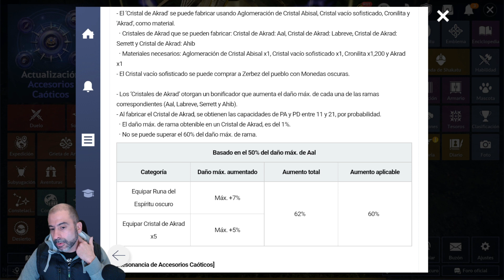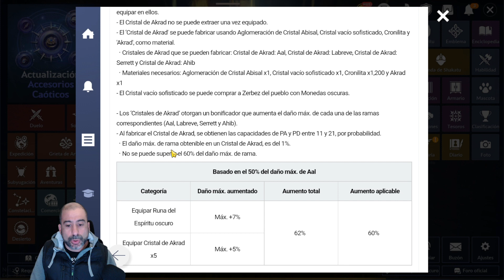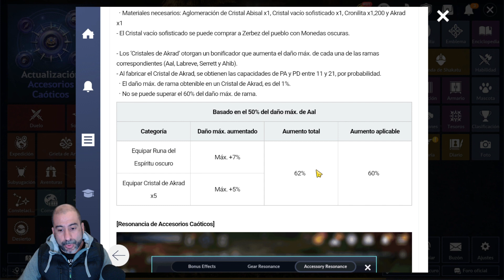Black Desert Mobile - Accesorios Caos Tips + Consejos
Que pasa chavales! Hoy os traigo un vídeo de Black Desert Mobile con toda la info, tips, consejos, etc etc de los accesorios caos. Para que os empapéis bien de como conseguirlos y de como no morir en el intento o dejaros toda la pasta del mundo en el intento. Que lo disfrutéis!!

Recordad!! Directos de lunes a jueves a las 17.30h UTC+1

▬▬▬▬▬▬▬▬▬ INFORMACIÓN SETUP ▬▬▬▬▬▬▬▬▬
CPU: Intel i7-8750H CPU @2.20GHz
GPU: NVidia GeForce RTX 2080 Max-Q Design
RAM: 32GB
PC: MSI GS65 Stealth 8SG